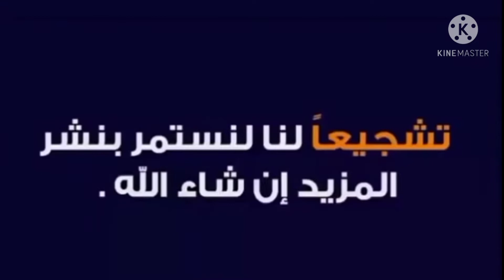مطبخ من الرخام الطبيعي جميل جدا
رخام طبيعي فسيفسائي  تركي المنشأ